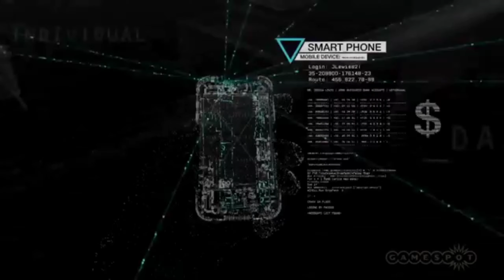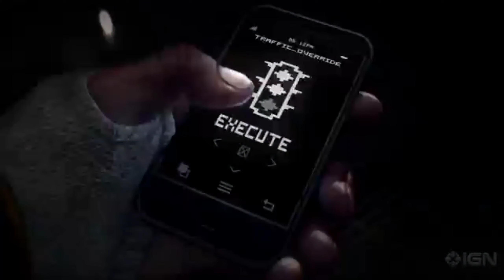Watch Dogs get what you deserve GMV